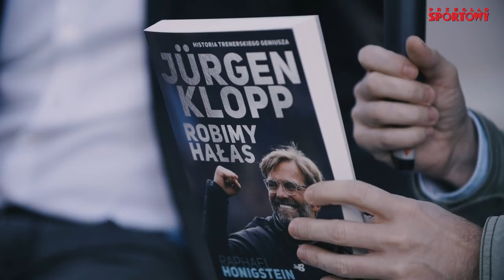Raphael Honigstein - English Breakfast Extra #22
Gościem 22. odcinka EnglishBreakfast Extra jest Raphael Honigstein, autor książki pt. "Jürgen Klopp. Robimy hałas". Daj suba i nie przegap kolejnych odcinków